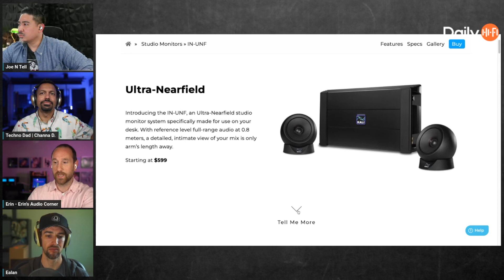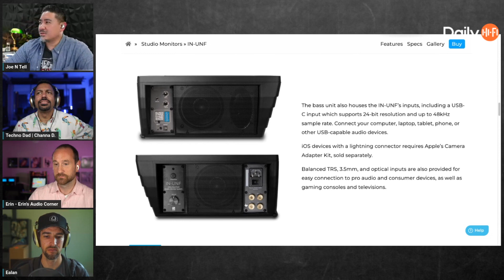IN-UNF From Kali Audio Got Itself Measured On The Klippel!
Kali Audio's IN-UNF setup just got itself Klippel'd! What are your thoughts on the semi unusual set up? Would you put this on your desktop? Would you use this for music creation? Or just for desktop speakers? What are your thoughts on all of what this video talks about?